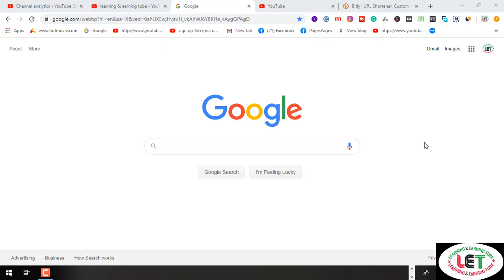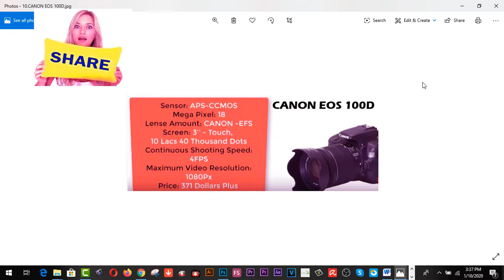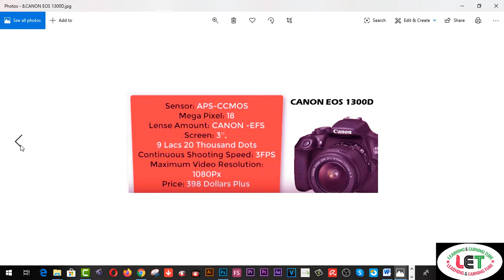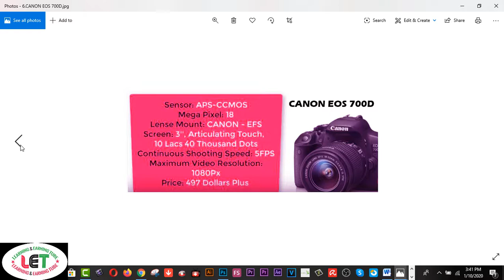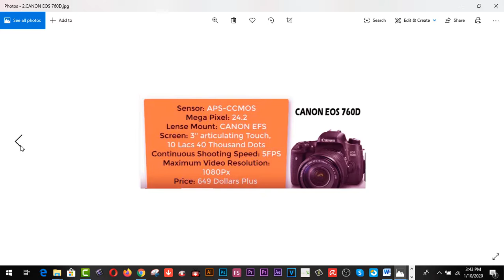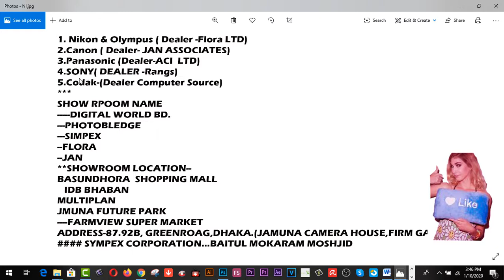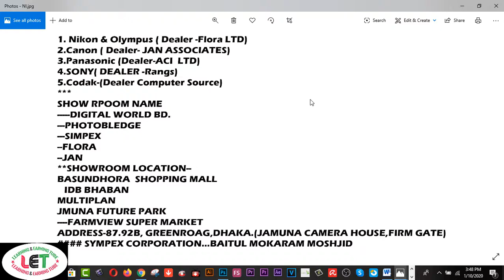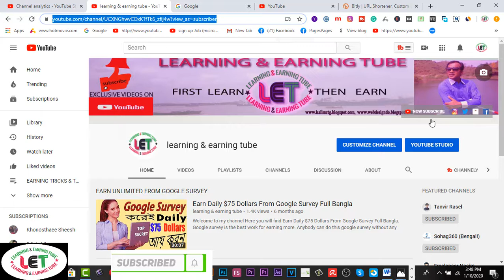10 Amazing DSLR Cameras for YouTube Videography,Cinematography & Photography in 2020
1. Earn Daily $75 Dollars From Google Survey Full Bangla
2.Earn more by Fiverr Gig Editing | How To Edit My Fiverr Gig Information ( update 2019)
3.Earn Daily $75 Dollars From Google Survey Full Bangla
4.singapore আইপি  নিজে  নিজেই চেক করুন - singapore visa IPA check MOM Updates 2019
5.Spin & Earn Money App Bkash App Payment | Online Income Bangla 2019
6. Earn and Hire from Bangladeshi site hirekoro.com সরাসরি ১০০% বিকাশ/ব্যাংক পেমেন্ট । *Must watch*
7. Brave browser থেকে মাসে ২২,০০০ টাকা আয় করুন, পেমেন্ট না পেলে আমি দিব
8. how to sign up on 4 Microworkers websites to earn More -2019
9. Upwork English spelling test (U.S version) answers 2019
10. Upwork English spelling test (U.K version) and Answers 2019
11. 2019 Upwork Readiness Test and Answers ( GET 5 out of 5)

12. ৯ টি সাইট থেকে ফ্রিতে সহজে লাখ টাকার আর্থিক অনুদান নিন । পেমেন্টঃ পেপাল ও ব্যাংক
৯ টি সাইট থেকে ফ্রিতে সহজে লাখ টাকার আর্থিক অনুদান নিন ।
13.9 free trusted sites for selling Logo-2019 II Amazing sites for selling logo
14. KajKey.com -থেকে-আয়-করবেন-যেভাবে II how to earn by BID on KajKey.com
15.10 best & free fundraising websites for all-2019 II fundraising websites